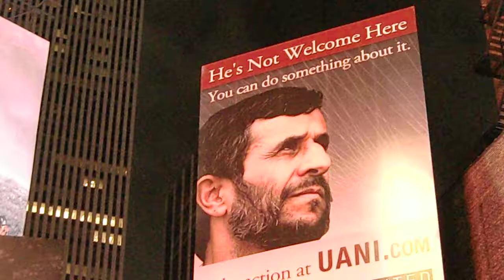Iran Ahmadinejad in New York Times Square / Broadway Italians79 in NYC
Iran Präsident/ President Ahmadinejad Ahmadinedschad in New York Times Square /  Broadway  Italians79 in NYC ahmad in New York Mahmud Ahmad Ahmadinejad Ahmadinedschad in New York Times Square Broadway against Atom new york america USA Italians79 President Iran  Live